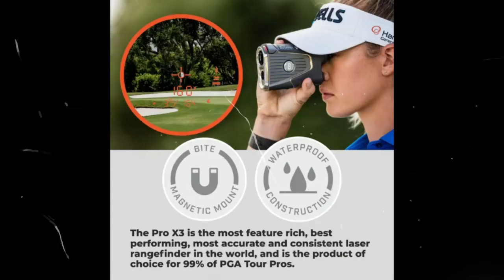Bushnell PRO XE/X3 Advanced Laser Golf Rangefinder with Included Carrying Case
Bushnell PRO XE/X3 Advanced Laser Golf Rangefinder with Included Carrying Case, Carabiner, Lens Cloth, and Selected Wearable4U Bundle